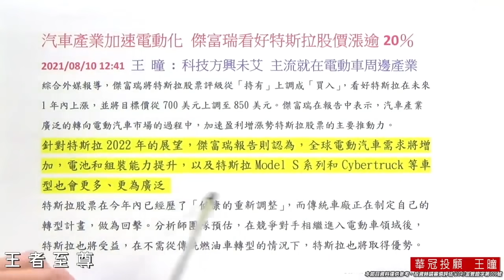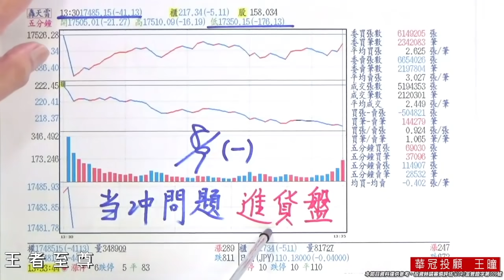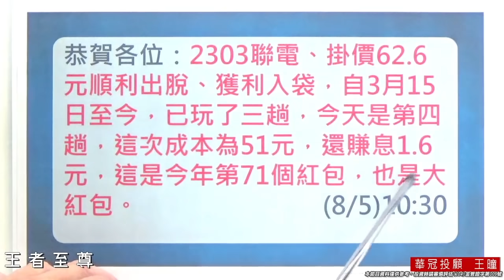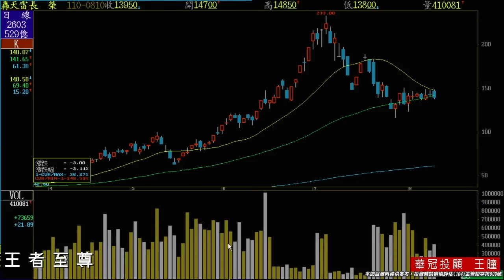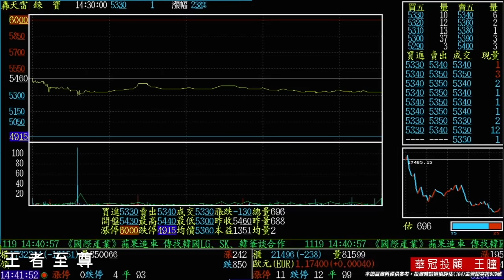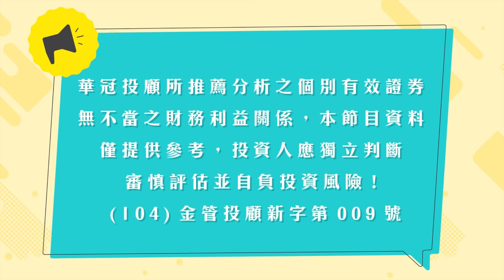20210810《超跌 滿地黃金》王曈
【超跌  滿地黃金 】
2021年已經發出71個紅包 《1309台達化》 《6288聯嘉》《8261富鼎》《2486一詮》《2458義隆》《6223旺矽》《3272東碩》《2368金像電》、《2449京元電》《8081致新》、《3217優群》、《6672騰輝電》《3596智易》《6274台燿》《3679新至陞》《2368金像電》 《3189景碩》《6223旺矽》、《2486一詮》、《6290良維》、《3596智易》《2376技嘉》《3209全科》、《3272東碩》、《2486一詮》、《8261富鼎》、 《5299杰力》、《1309台達化》、 《6251定穎》、《8261富鼎》，《3673TPK》《8499鼎炫-KY》《2441超豐》《2449京元電》《6223旺矽》《3530晶相光》《3694海華》《2368金像電》 《3078僑威》，《3088艾訊》，《3515華擎》《3679新至陞》《2368金像電》《2441超豐》《4736泰博》《3017奇鋐》《3317尼克森》《8261富鼎》《3530晶相光》《6672騰輝電子》《8016矽創》《6223旺矽》《6456GIS-KY》《6278台表科》、《3003健和興》《5469瀚宇博》《2486一詮》、《3323加百裕》《4967十銓》《8261富鼎》《3026禾伸堂》《8271宇瞻》《2486一詮》《6438迅得》《3019亞光》《5471松翰》《8431匯鑽科》《6435大中》《4760勤凱》6538倉和《8104錸寶》《2303聯電》~~跟上至尊大師。天天領紅包$開心入袋。  鎖碼影音每日預告個股動向、明天大盤走勢、至尊私房菜介紹。  個股資詢:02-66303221 加入王者至尊 Line id: @king5588 每日新聞:  車企設目標 盼 汽車產業加速電動化 傑富瑞看好特斯拉股價漲逾20％
2021/08/10 12:41
綜合外媒報導，傑富瑞將特斯拉股票評級從「持有」上調成「買入」，看好特斯拉在未來1年內上漲，並將目標價從700美元上調至850美元。傑富瑞在報告中表示，汽車產業廣泛的轉向電動汽車市場的過程中，加速盈利增漲勢特斯拉股票的主要推動力。
針對特斯拉2022年的展望，傑富瑞報告則認為，全球電動汽車需求將增加，電池和組裝能力提升，以及特斯拉Model S系列和Cybertruck等車型也會更多、更為廣泛
特斯拉股票在今年內已經歷了「健康的重新調整」，而傳統車廠正在制定自己的轉型計畫，做為回擊。分析師團隊預估，在競爭對手相繼進入電動車領域後，特斯拉也將受益，在不需從傳統燃油車轉型的情況下，特斯拉也將取得優勢。